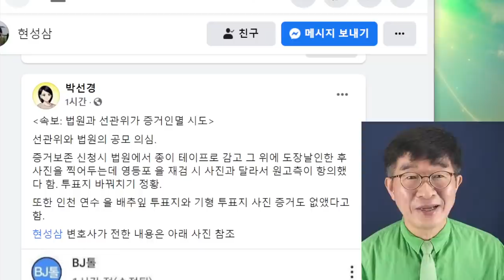[의혹] 또 다시 투표함 갈았나? / 2차 통갈이? / 이제는 법원에 보관 중인 투표함조차 믿을 수 없는 세상 / 대법관들이 하는 행보를 보면 얼마든지 가능한 이야기 [공병호TV]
Bitcoin : 3MTW849AkP2ftLeSK2teZHMmzLu7Z83s9U